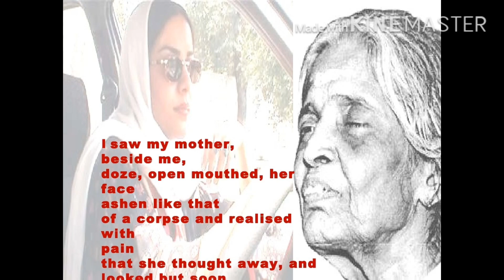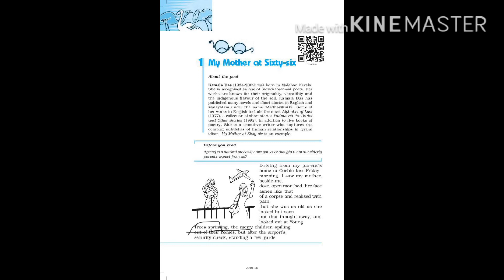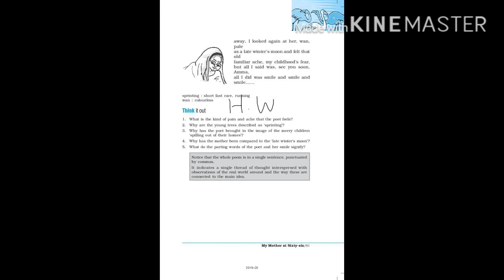12th - my mother at sixty six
Kamla Das